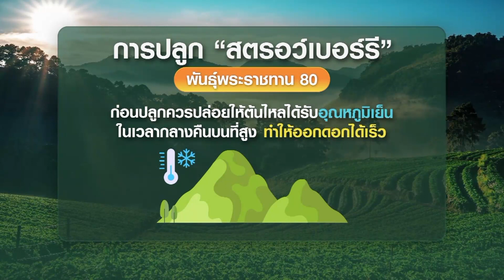สตรอว์เบอร์รี พันธุ์พระราชทาน 80 สร้างรายได้ให้เกษตรกรบนพื้นที่สูง | เกษตรนิวเจน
แล้วทำไมถึงนิยมปลูกสตรอว์เบอร์รีพันธุ์พระราชทาน 80 ?
สตรอว์เบอร์รีพันธุ์พระราชทาน 80 ได้รับความสนใจปลูกเชิงการค้ามากที่สุด เพราะมีจุดเด่นที่สำคัญคือ ลำต้นใหญ่ แข็งแรง ให้ผลดก มีขนาดใหญ่ ผลสีแดงสดใส เนื้อแน่น รสชาติดี มีกลิ่นหอมจัดเมื่อสุกเต็มที่ และเป็นพันธุ์ที่ต้านทานโรคและแมลงได้ดีเยี่ยม ซึ่งโครงการหลวงได้มีการส่งเสริมให้เกษตรกรชาวไทยภูเขาปลูกโดยใช้สารชีวภาพและสารสมุนไพรในการดูแลรักษาตลอดจนการสร้างจุดขายให้ผู้บริโภคนิยมบริโภคผลสด เพราะสามารถมั่นใจได้ว่าสตรอว์เบอร์รีพันธุ์พระราชทาน 80 สด สะอาด ปลอดภัย ไร้สารเคมีมาจนถึงทุกวันนี้ค่ะ